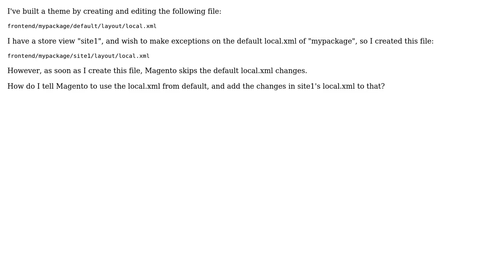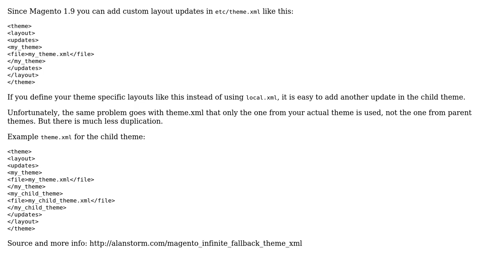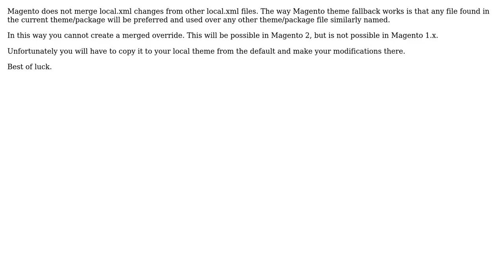Magento: Is there a local theme layout XML file other than local.xml? (3 Solutions!!)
Magento: Is there a local theme layout XML file other than local.xml?

With thanks & praise to God, and with thanks to the many people who have made this project possible! | Content (except music & images) licensed under CC BY-SA | Music | Images & others | With thanks to user user487772 user philwinkle user Gerard Nijboer user Fabian Schmengler and the Stack Exchange Network Trademarks are property of their respective owners. You are responsible for your own actions.